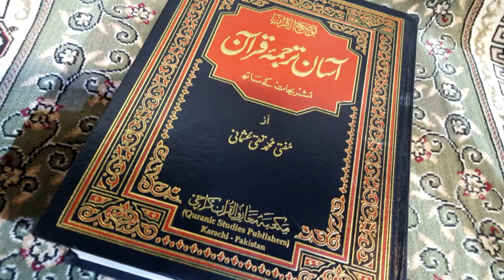Introduction Of Surah An-Nisa Asaan By Maulana Sajjad Asaan Tarjuma e Quran | Tehzeeb TV